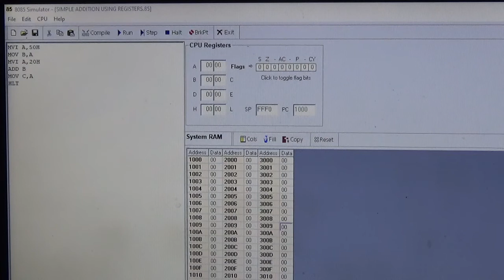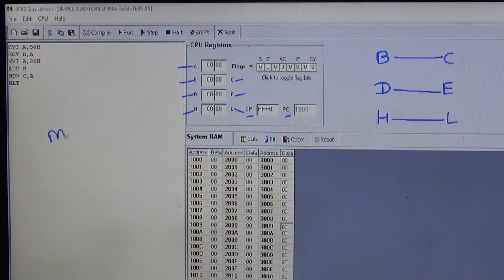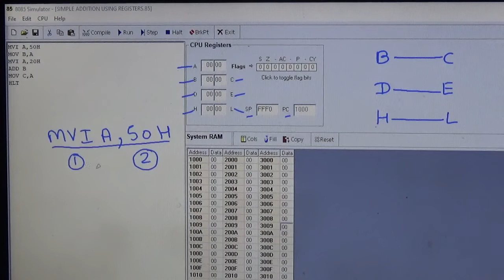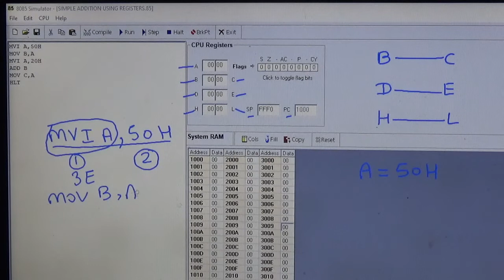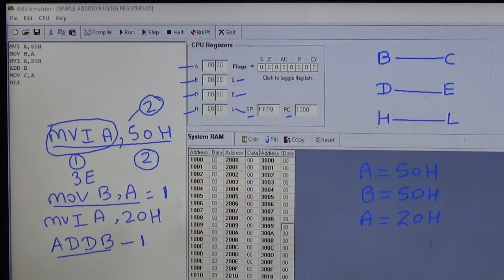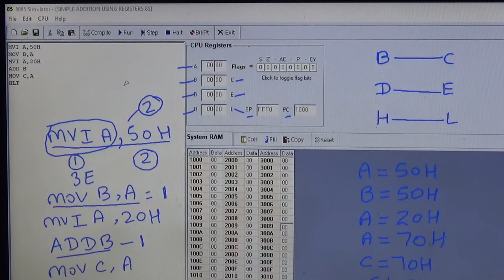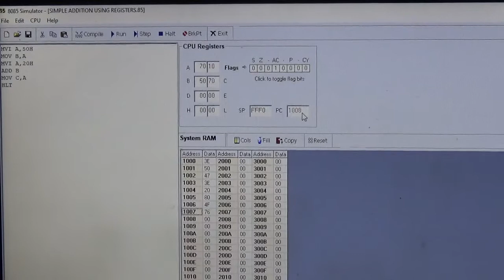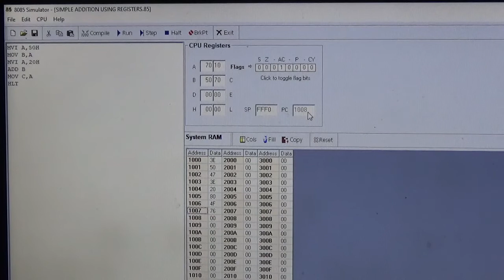LECTURE 6: ADDITION PROGRAM OF 8085 MICROPROCESSOR